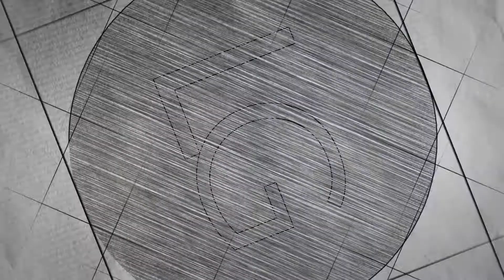Miami Design District Short Clip shot on iPhone 8 Plus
Quick tour of the Miami Design District, a creative neighborhood and shopping destination just steps from Midtown Miami.  Shot on iPhone 8 Plus.

LG Realty Group Inc. is a full-service luxury real estate brokerage and lifestyle company in Miami, Florida representing clients worldwide in a broad spectrum of classes, including single-family residential, new development, residential leasing, commercial real estate and luxury vacation rental.

LG REALTY GROUP INC.